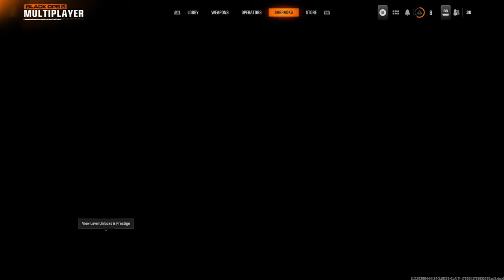Die ULTIMATIVE Review zu Call of Duty Black Ops 6 - Kann das neue CoD was? Review | Gamercampus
Call of Duty Black Ops 6 hat mich überrascht - positiv! Das neue CoD ist besser als erwartet und mehr gibt es in unserer Review!

0:00 Intro
0:46 Grafik und Sound
3:03 Singleplayer
4:55 Multiplayer
9:01 Zombies
10:53 Fazit